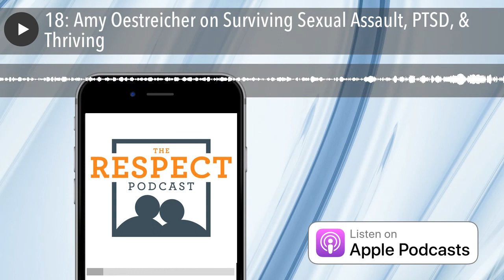18: Amy Oestreicher on Surviving Sexual Assault, PTSD, & Thriving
Amy Oestreicher shares an open and honest conversation about PTSD and living life with PTSD. She discusses the role of creativity in a way that is not often discussed. You’ll hear of some wonderful resources in books and more in this thoughtful and helpful discussion with host Mike Domitrz.   BIO of Amy Oestreicher:  Amy Oestreicher is an Audie Award-nominated PTSD peer-to-peer specialist, artist, author, writer for The Huffington Post, speaker for TEDx and RAINN, health advocate, award-winning actress, and playwright. As a survivor and “thriver” of multiple traumas, Amy eagerly shares the gifts of life’s “beautiful detours” her educational programming, writing, mixed media art, performance and inspirational speaking. Amy has headlined international conferences on leadership, entrepreneurship, women’s rights, mental health, disability, creativity, and domestic violence prevention. She is a SheSource Expert, a “Top Mental Health” writer for Medium, and a regular lifestyle, wellness, and arts contributor for over 70 notable online and print publications, and and her story has appeared on NBC’s TODAY, CBS, Cosmopolitan, Seventeen Magazine, Washington Post, Good Housekeeping, MSNBC, among others.   To celebrate her own “beautiful detour”, Amy created the LoveMyDetour campaign, to help others cope in the face of unexpected events. Her passion for inclusion, equity and amplifying marginalized voices has earned her various honors, including a scholarship from the Association for Applied and Therapeutic Humor Professionals, the first annual SHERocks Herstory National Performing Artist Honoree, a United Way Community Helper award, and a National Sexual Education Grant honor. To creatively engage student advocacy efforts, Amy developed a trauma-informed program combining mental health education, sexual assault prevention, and Broadway Theatre for college campuses, organizations and conferences. She has designed a creative curriculum for “Detourist Resiliency,” an outreach program taken to schools, hospitals, and at-risk youth. She also has launched Detourist peer-led chapters on college campuses, Detourist creative arts workshops, and an online community to creatively fight stigma in society through storytelling. “Detourism” is also the subject of her TEDx Talk and upcoming book, My Beautiful Detour, available December 2017.   As the 2014 Eastern Regional Recipient of Convatec’s Great Comebacks Award and WEGO Health 2016 “Health Activist Hero” Finalist, and WeGO Health Expert, Amy is a passionate voice in the ostomy community, founding the online community Fearless Ostomates, speaking for National and Regional WOCN conferences, and writing for the official print publication of the UOAA. Her presentations on alternative medicine, and patient advocacy and healthcare have also been accepted to international conferences on patient care, internal medicine, medical trauma and therapeutic humor in hospitals. She has devised workshops for the Transformative Language Arts Network National Conference, the Eating Recovery Foundation, the 40th Anniversary New England Educational Opportunity Association Milestones Conference, the Annual National Mental Health America Conference,2016 American College of Surgeons Clinical Congress, and others. She was the 2016 keynote speaker for the Hawaii Pacific Rim International Conference on Diversity and Disability. and will be the featured keynote speaker at the 2018 International School of Social Work Conference in Ohio.   As a playwright, Amy has received awards and accolades for engaging her audiences in dynamic conversation on trauma’s effects on society, including Women Around Town’s “Women to Celebrate” 2014, BroadwayWorld “Best Theatre Debut,” Bistro Awards “New York Top Pick, and the “Singular Award” at the Sarasolo Theatre Festival, presented annually for a “performance that is exceptionally uncommon, groundbreaking, original and inventive.” Amy has written, directed and starred in a one-woman musical about her life, Gutless & Grateful, touring theatres, schools, festivals, conventions and organizations since it’s 2012 New York debut. Gutless & Grateful is currently being licensed to students across the country for academic projects and competitions. Amy spent Fall of 2015 participating as a playwright and performance artist in the National Musical Theatre Institute at the world-renowned Eugene O’Neill Theater Center, where she helped to develop the full-length multimedia ensemble piece, The Greeks Are Trying to Tell Us Something, and was a writer, actress, composer and set designer for “Playwrights and Librettists” – a festival of 27 30-minute plays in five days. Her original, full-length drama, Imprints, exploring the physical and psychological impact of trauma, premiered at the Producer’s Club in 2016, and is currently in development for a full New York production as Flicker and a